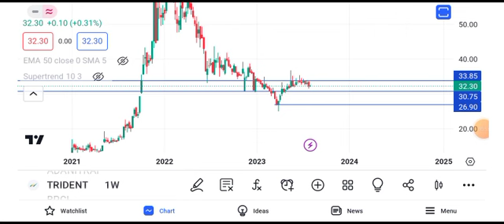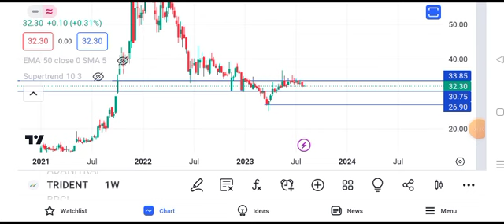trident share latest news || trident share latest news Today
trident share latest news telugu,
trident share latest news today tamil,
trident share latest news result,
trident share latest news today in hindi,
trident share news future,
latest news on trident share,
should i buy trident share,
trident share news zee business,
trident share today news,
trident share news 2022,
trident share price target,
why trident share is rising,
latest news on trident ltd